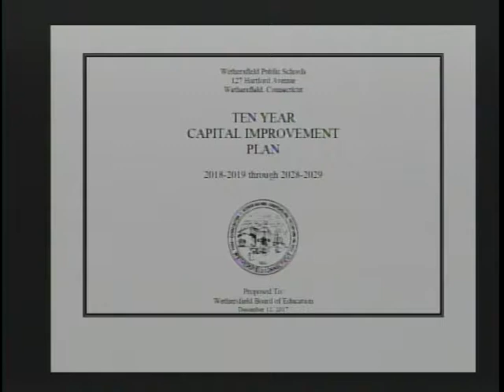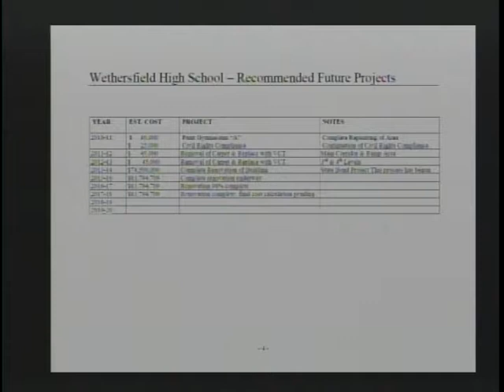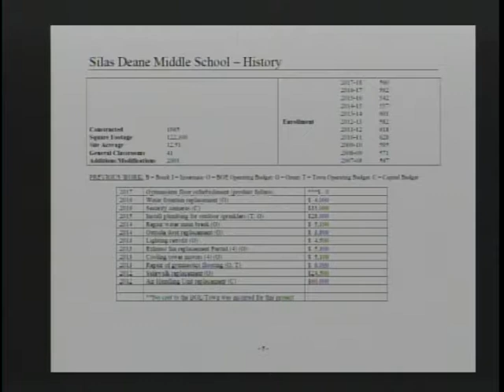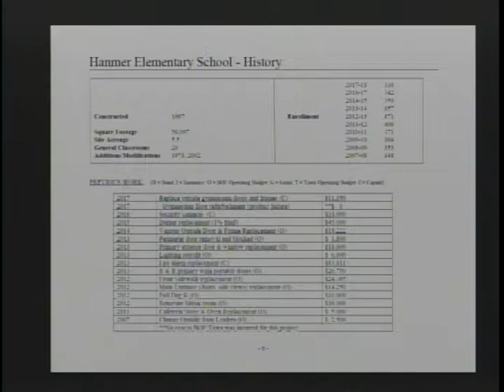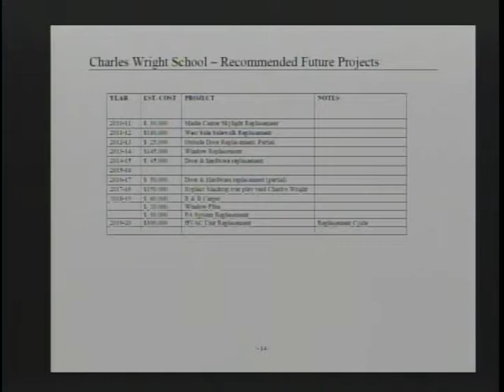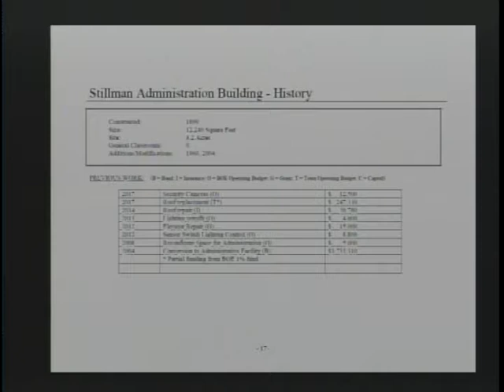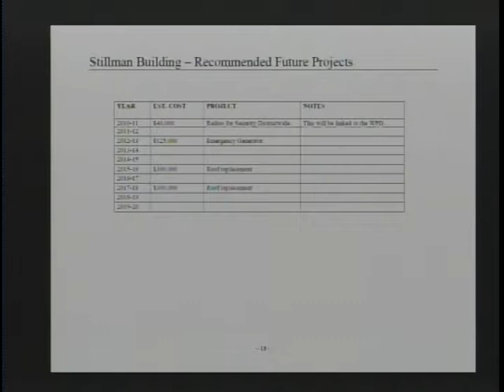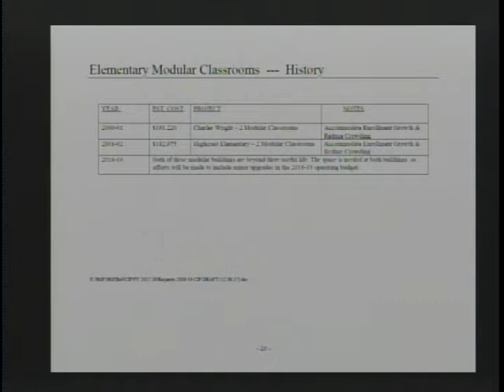December 12th, 2017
Board of Education meeting for December 12th, 2017.